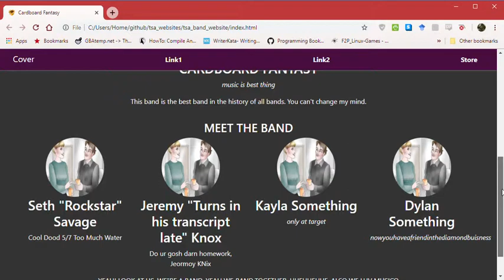it works for me